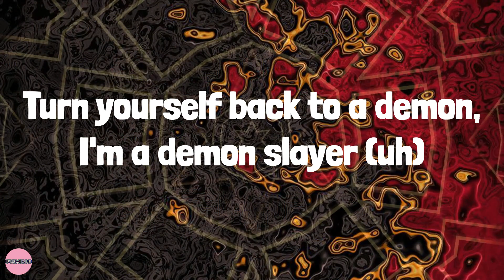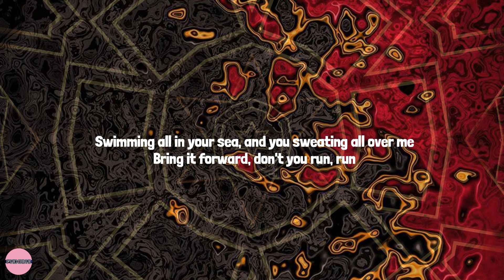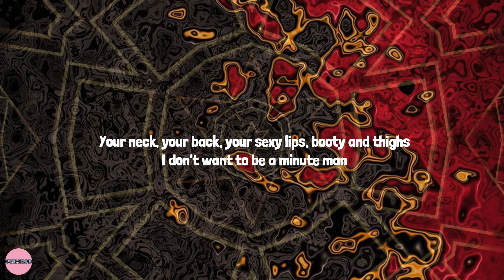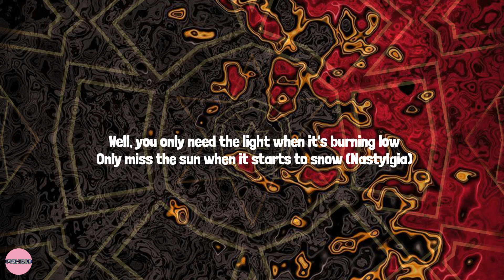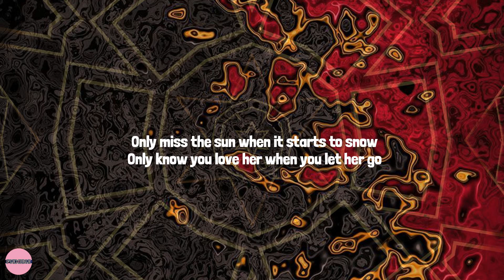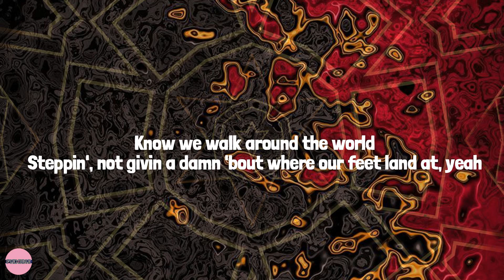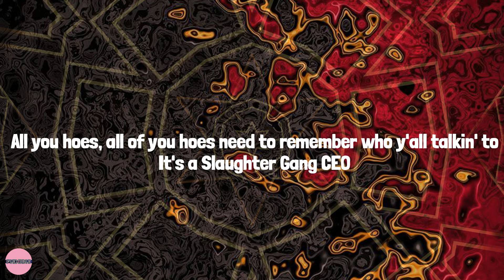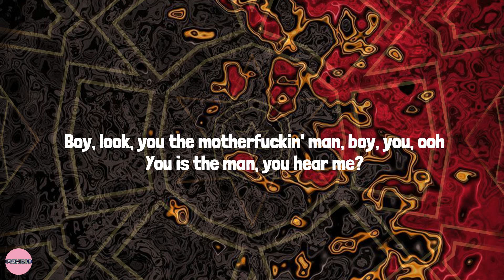Bye Bye - Marshmello (Lyrics) Mix| Chris Brown,Central Cee,Drake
Lyrics:
Alright, Mello made it right
Bye-bye, bye-bye
I'm out of pills and you're out of lies
It stays dark outside even when it's daytime
Like, bye-bye, bye-bye, uh, bye-bye, bye-bye
Um, see you later, uh
Girl, I got a question for you, yeah, I need a favor (uh)
Turn yourself back to a demon, I'm a demon slayer (uh)
Uh, hella persuasive
Hella curved animation, like The Matrix
Percocet, body achin', stomach achin'
Feel like it's a fuckin' earthquake where my brain is (uh)
Oh, Hell's Kitchen blazing
Cooking coke up for slave masters, bloody apron
I remember having dreamcatchers when I was lighting
Set that bitch on fire
All my dreams been coming true since (been coming true since)